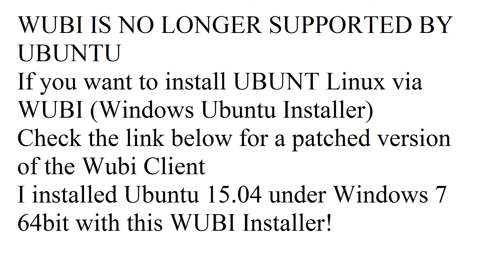Patched WUBI Install Ubuntu 14 and 15 under Windows UEFI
Die hier befindlichen Wubi-Versionen wurden von uns auf Wunsch einiger Anwender erstellt, bei denen eine erfolgreiche
Installation mit der offiziellen Version nicht mehr möglich war und die trotzdem auf Wubi auf keinen Fall verzichten wollten.
Die Weiterentwicklungen erfolgen unter den gleichen Lizenzbedingungen wie das Original. Falls die Weiterentwicklungen
sich in den Tests als positiv herausstellen, sollen sie für die Originalversion nutzbar gemacht werden.

Die offizielle Entwicklung inkl. Sourcecode ist hier zu finden
Eine Kopie der Lizenzbedingungen befindet sich unter LICENSE.txt